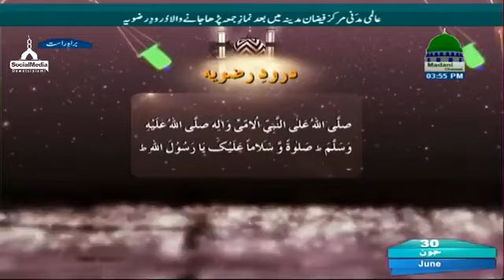Salat o Salam Bad Az Namaz-e-Juma ( 30.06.2017 )